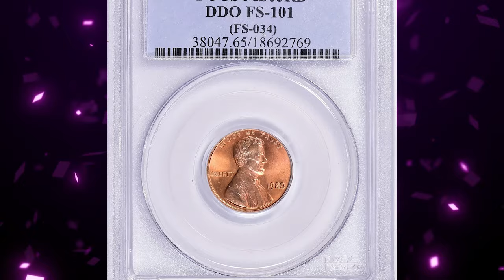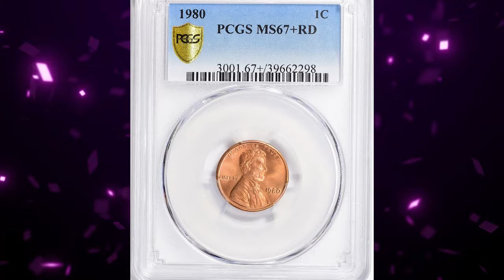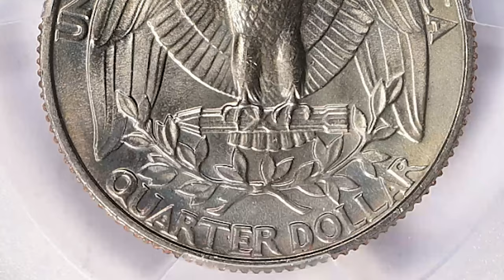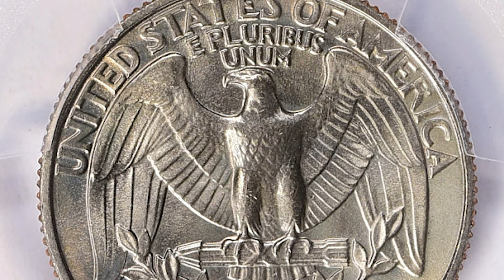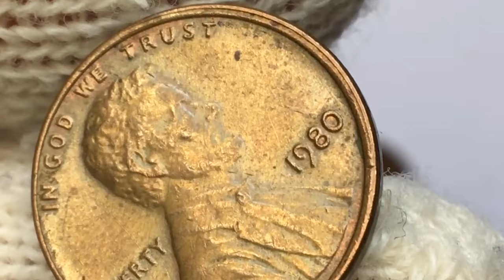Expert Guide: Maximizing Value in 1980 Rare Coins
Learn expert tips for collecting 1980 rare coins to avoid any regrets in your collection. Discover what to look for and how to make wise investments in rare coins.